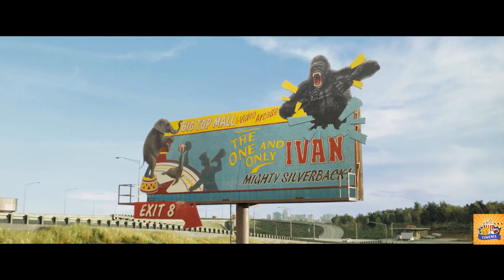KONG Use 999 IQ and Save Animals Friends In Zoo | Film Explained in Hindi/Urdu Summarized हिन्दी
Storyline:
KONG Save Animals Friends in Zoo Adventure movie explained in Hindi Urdu. KONG Save Animals Friends in Zoo " is a riveting adventure film that The One and Only Ivan tells the remarkable true story of Ivan, a gorilla kept in captivity at a shopping mall. This heartwarming tale explores friendship, freedom, and the power of hope, reminding readers of the beauty of compassion and the importance of standing up for what is right.

the one and only ivan full movie in hindi